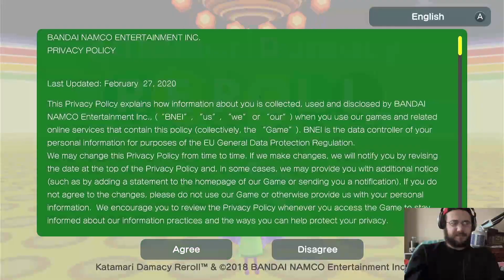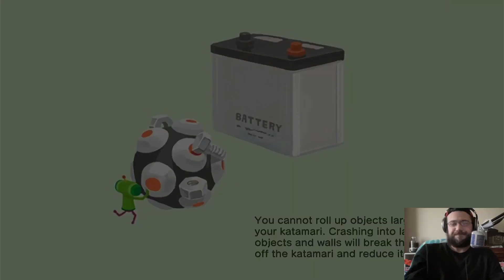Playing Katamari Damacy In 2023 On The Switch...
Behold! The first episode in a new series!
Unfortunately my capture wasn't top quality this time around sadly and some of the footage ended getting a little blurred, im hoping its not sheerly because of the high action nature of this game! I will try to resolve such issues for the next video!